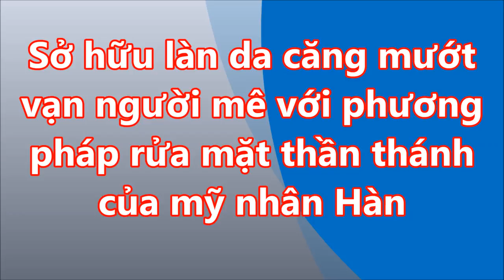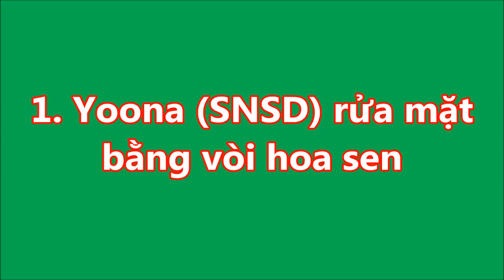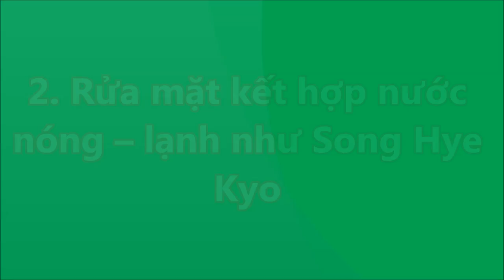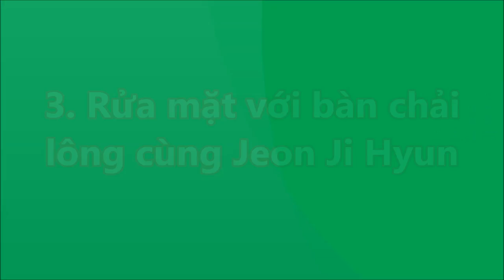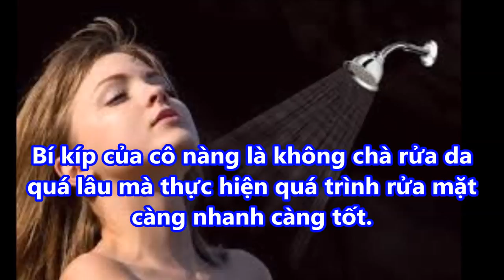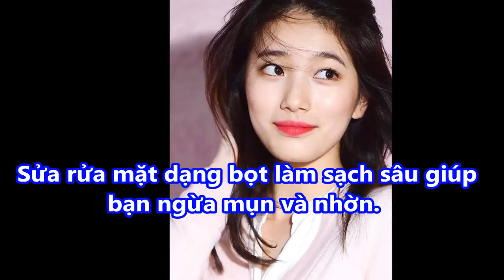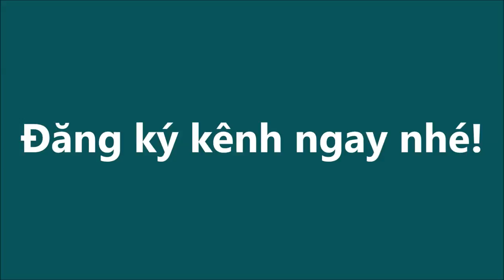với phương pháp RỬA MẶT THẦN THÁNH của MỸ NHÂN HÀN Sở hữu LÀN DA CĂNG MƯỚT vạn NGƯỜI MÊ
-  99% phụ nữ “điên cuồng” đi mua oxy già về trị mụn, dưỡng da, làm trắng răng sau khi phát hiện công dụng: